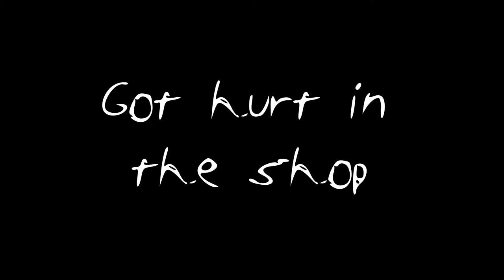I got hurt in the shop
***My links***
Instagram.com/bruce_chastain
Strava.com/athletes/brucechastain